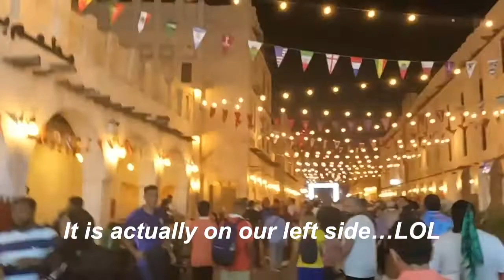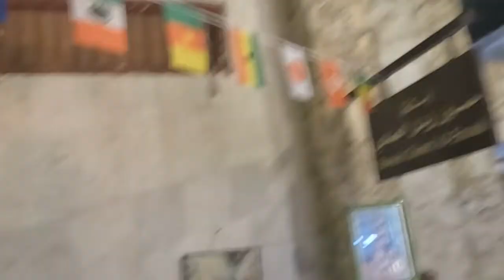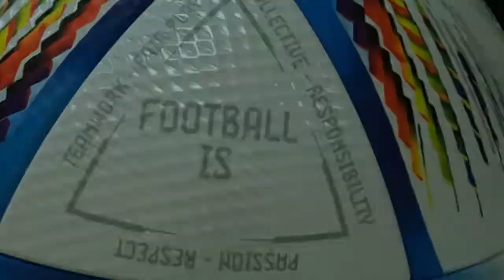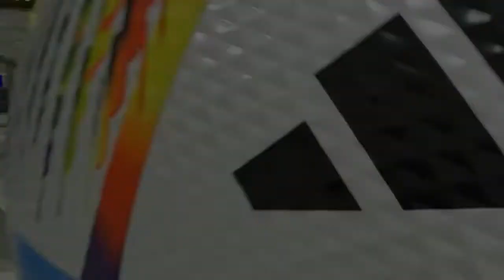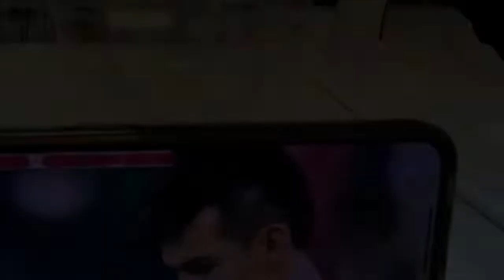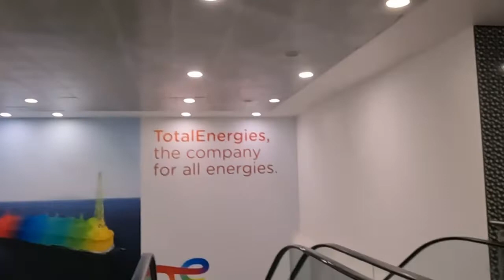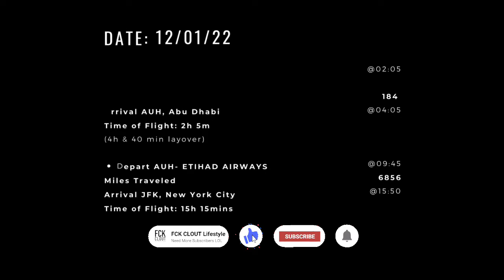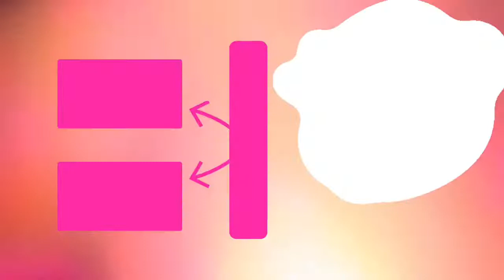FCK CLOUT - Episode 12 “ QATAR WORLD CUP SPECIAL “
THE FINALE !!!

The final for the World Cup vlogs. The final for Season 1 vlogs. The final day in Qatar.

If you ave been watching from the start, it was a journey from beginning to end. The miles travels, the content created, and the memories made. We are utterly speechless, when we look back at it all.

We hope everyone enjoys the content, and looks forward to what season 2 has in store.